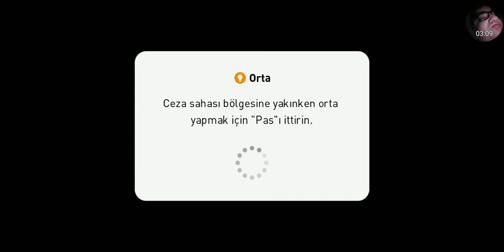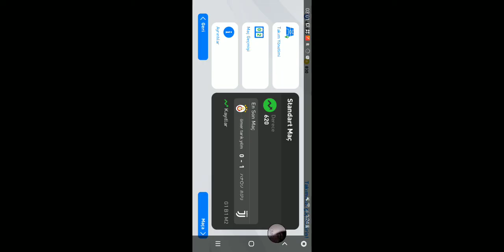10.03.2020 PES 2020 MOBİLE YENİBÖLÜM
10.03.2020 PES 2020 MOBİLE YENİBÖLÜM